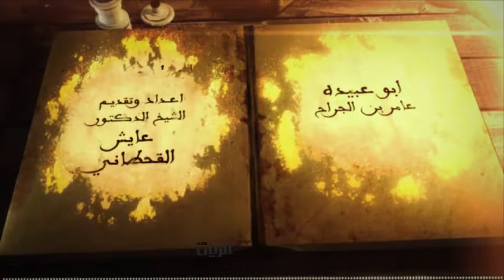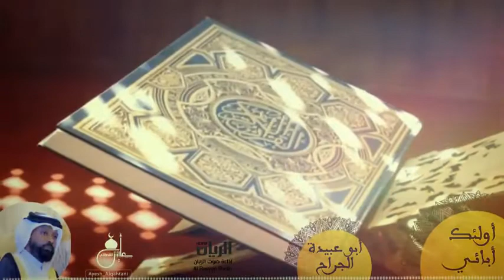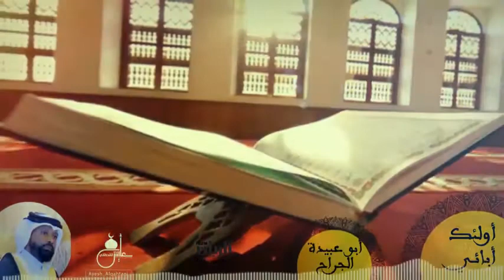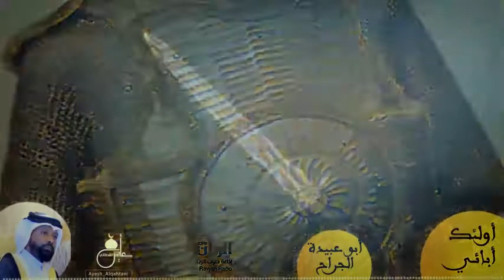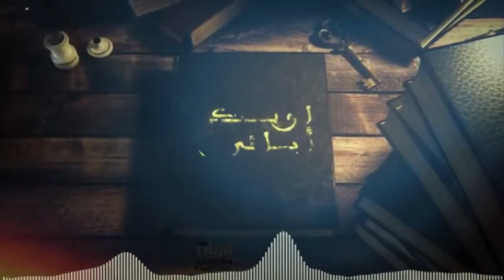قصة الصحابى أبو عبيدة بن الجراح رضى الله عنه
قصة إسلام
كان أبو عبيدة رضي الله عنه من السابقين الأولين إلى الإسلام، فقد أسلم في اليوم التالي لإسلام أبي بكر رضي الله عنه، وكان إسلامه على يدي الصديق نفسه، فمضى به وبعبد الرحمن بن عوف وبعثمان بن مظعون وبالأرقم بن أبي الأرقم إلى النبي صلى الله عليه وسلم، فأعلنوا بين يديه كلمة الحق، فكانوا القواعد الأولى التي أقيم عليها صرح الإسلام العظيم.
عُمر أبي عبيدة بن الجراح عند الإسلام:
أسلم رضي الله عنه في بداية الدعوة، أي قبل الهجرة بثلاث عشرة سنة، هاجر الهجرتين، وشهد بدرًا وما بعدها.
من مناقب أبي عبيدة بن الجراح:
1- هو أحد العشرة المبشرين بالجنة؛ قال النبي صلى الله عليه وسلم: "أبو بكر في الجنة، وعمر في الجنة، وعليّ في الجنة، وعثمان في الجنة، وطلحة في الجنة، والزبير في الجنة، وعبد الرحمن بن عوف في الجنة، وسعد بن أبي وقاص في الجنة، وسعيد بن زيد بن عمرو بن نفيل في الجنة، وأبو عبيدة بن الجراح في الجنة".
2- حب النبي صلى الله عليه وسلم له وثناؤه عليه؛ روى الترمذي عن أبي هريرة رضي الله عنه قال: قال رسول الله صلى الله عليه وسلم: "نِعْمَ الرجل أبو بكر، نعم الرجل عمر، نعم الرجل أبو عبيدة بن الجراح، نعم الرجل أسيد بن حضير، نعم الرجل ثابت بن قيس بن شماس، نعم الرجل معاذ بن جبل، نعم الرجل معاذ بن عمرو بن الجموح".
وعن عبد الله بن شقيق قال: قلت لعائشة رضي الله عنها: أيُّ أصحاب رسول الله صلى الله عليه وسلم كان أحب إلى رسول الله صلى الله عليه وسلم؟ قالت: أبو بكر. قلت: ثم مَن؟ قالت: عمر. قلت: ثم من؟ قالت: ثم أبو عبيدة بن الجراح. قلت: ثم من؟ قال: فسكتت.
أثر الرسول في تربية أبي عبيدة بن الجراح
من هذه المواقف التي تدل على مدى تأثره بتربية النبي صلى الله عليه وسلم له:
في السنة الثامنة للهجرة أرسل الرسول صلى الله عليه وسلم عمرو بن العاص رضي الله عنه إلى أرض بَلِيّ وعُذْرة في غزوة ذات السلاسل، ووجد عمرو بن العاص رضي الله عنه أن قوة أعدائه كبيرة، فأرسل إلى الرسول صلى الله عليه وسلم يستمده، فندب النبي صلى الله عليه وسلم الناس من المهاجرين الأولين، فانتدب أبو بكر وعمر في آخرين، فأمّر عليهم أبا عبيدة بن الجراح مددًا لعمرو بن العاص رضي الله عنه. فلما قدموا عليه، قال عمرو رضي الله عنه: أنا أميركم. فقال المهاجرون: بل أنت أمير أصحابك، وأبو عبيدة أمير المهاجرين. فقال: إنما أنتم مددي. فلما رأى ذلك أبو عبيدة رضي الله عنه، وكان حسن الخُلق، متبعًا لأمر رسول الله صلى الله عليه وسلم وعهده، فقال: تعلم يا عمرو أن رسول الله صلى الله عليه وسلم قال لي: "إن قدمت على صاحبك فتطاوعا"، وإنك إن عصيتني أطعتك.
ومن أثر الرسول صلى الله عليه وسلم في تربيته هذا الموقف البارع؛ فعن عبد الله بن شوذب قال: جعل أبو أبي عبيدة يتصدى لأبي عبيدة يوم بدر، وجعل أبو عبيدة رضي الله عنه يحيد عنه، فلما أكثر الجرَّاح قصده أبو عبيدة فقتله؛ فأنزل الله فيه هذه الآية: {لاَ تَجِدُ قَوْمًا يُؤْمِنُونَ بِاللَّهِ وَالْيَوْمِ الآَخِرِ يُوَادُّونَ مَنْ حَادَّ اللَّهَ وَرَسُولَهُ وَلَوْ كَانُوا آَبَاءَهُمْ أَوْ أَبْنَاءَهُمْ أَوْ إِخْوَانَهُمْ أَوْ عَشِيرَتَهُمْ أُولَئِكَ كَتَبَ فِي قُلُوبِهِمُ الإِيمَانَ وَأَيَّدَهُمْ بِرُوحٍ مِنْهُ وَيُدْخِلُهُمْ جَنَّاتٍ تَجْرِي مِنْ تَحْتِهَا الأَنْهَارُ خَالِدِينَ فِيهَا رَضِيَ اللَّهُ عَنْهُمْ وَرَضُوا عَنْهُ أُولَئِكَ حِزْبُ اللَّهِ أَلاَ إِنَّ حِزْبَ اللَّهِ هُمُ الْمُفْلِحُونَ} [المجادلة: 22].
وما كان لأبي عبيدة رضي الله عنه أن يعزم هذه العزمة إلا بروح من الله، تنفض عن قلبه الطاهر السليم كل عَرَضٍ من أعراض الدنيا الفانية، وتجرده من كل رابطة وآصرة إلا رابطة العقيدة.
أهم ملامح شخصية أبي عبيدة بن الجراح:
الأمانة والقيادة:
روى البخاري بسنده عن حذيفة رضي الله عنه قال: جاء العاقب والسيد صاحبا نجران إلى رسول الله صلى الله عليه وسلم يريدان أن يلاعناه. قال: فقال أحدهما لصاحبه: لا تفعل، فوالله لئن كان نبيًّا فلاعنَّا، لا نفلح نحن ولا عقبنا من بعدنا. قالا: إنا نعطيك ما سألتنا، وابعث معنا رجلاً أمينًا، ولا تبعث معنا إلا أمينًا. فقال: "لأبعثن معكم رجلاً أمينًا حق أمين". فاستشرف له أصحاب رسول الله صلى الله عليه وسلم، فقال: "قم يا أبا عبيدة بن الجراح". فلما قام، قال رسول الله صلى الله عليه وسلم: "هذا أمين هذه الأمة".
الثبات في الميدان والدفاع عن الرسول صلى الله عليه وسلم:
عن عائشة -رضي الله عنها- قالت: سمعت أبا بكر رضي الله عنه يقول: لما كان يوم أُحد ورُمي رسول الله r في وجهه حتى دخلت في وجنتيه حلقتان من المغفر، فأقبلت أسعى إلى رسول الله صلى الله عليه وسلم وإنسان قد أقبل من قِبل المشرق يطير طيرانًا، فقلت: اللهم اجعله طاعة حتى توافينا إلى رسول الله صلى الله عليه وسلم. فإذا أبو عبيدة بن الجراح رضي الله عنه قد بدرني، فقال: أسألك بالله يا أبا بكر إلاَّ تركتني فأنزعه من وجنة رسول الله صلى الله عليه وسلم. قال أبو بكر رضي الله عنه: فتركته. فأخذ أبو عبيدة بثنية إحدى حلقتي المغفر فنزعها وسقط على ظهره، وسقطت ثنيَّة أبي عبيدة رضي الله عنه، ثم أخذ الحلقة الأخرى بثنيَّةٍ أخرى فسقطت، فكان أبو عبيدة في الناس أثرم.
ولا تنسو الاشتراك فى القناه وعمل ليك وتفعيل الجرس ليصلكم كل جديد